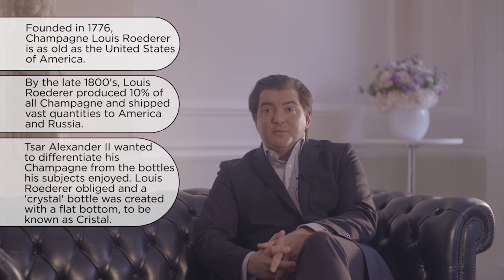Champagne Louis Roederer by Quintessentially Wine & Matthew Jukes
Quintessentially's '100 Most Iconic Wine Estates' curated by Matthew Jukes

Champagne Louis Roederer

"These days the Cristal bottle is one of the strongest statements of style and taste imaginable. Backed up by a knockout flavour that combines elegance and power, it can age gracefully and yields an iconic wine style."

"In the late 1800s Tsar Alexander II wanted to differentiate his Champagne from those bottles which his subjects enjoyed so his cellar-master asked louis Roederer to come up with something indigenous. A Flemish glass-master designed a clear 'crystal' bottle with a flat bottom and Cristal was born. "

There are 100 videos in the series of which this is the third.